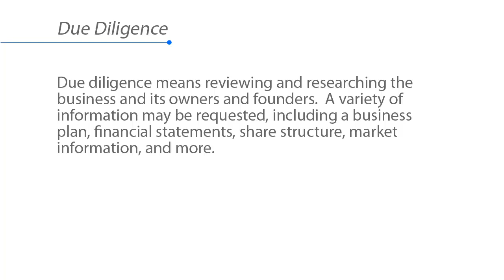4.9 Due Diligence bXP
businessXP is the fastest and most inspiring training ever invented for future business leaders and entrepreneurs. business XP is the world's first and only fully game-based experiential business training that will teach you more about business in less time than any other course or training method.

Due Diligence
The people being asked to give or loan money to a business or buy shares in the business will conduct due diligence before making their financing decision.

Due diligence means reviewing and researching the business and its owners and founders. A variety of information may be requested, including a business plan, financial statements, share structure, market information, and more.